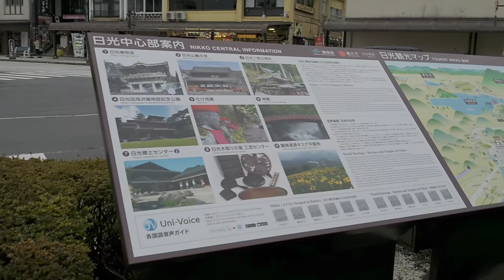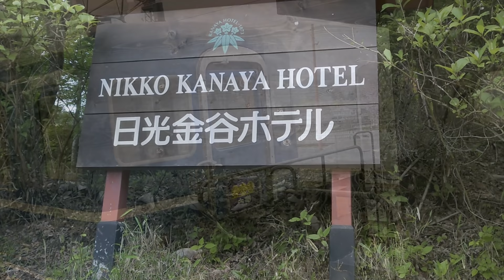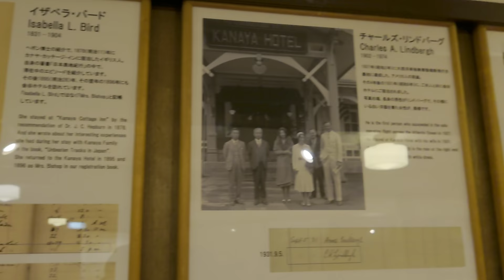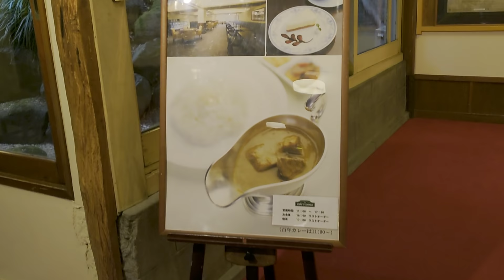Best Thing to do in Nikko, Japan/Kanaya Hotel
Discover true Japan in Nikko. Engage every sense with spectacular temples, shrines and majestic peaks. Nikko is a city located in Tochigi Prefecture. It's a popular destination for Japanese and international tourist. Nikko is best known for its vast and rich nature as well as the many famous sightseeing spots, including historical shrines and temples. Nikko has long been known as a holy place of mountain worship, with many shrines and temples. Among them is Toshogu Shrine, built in the early 17th century during the Edo period, is historically important as the place where shogun that ruled Japan at the time is enshrined. Nikko features diverse landscapes, many uniquely Japanese, with volcanoes, plateaus, lakes and natural hot spring (onsen).  Many people visit the place for its distinctive mystical atmosphere. This one of the most iconic places to visit in the north kanto region, well known for its natural beauty, from verdant forests, rolling hills, raging rivers, streams and beautiful lake. People from all over the work travel to Nikko during the autumn months to see its string foliage,

Be sure to see the Cedar Avenue of Nikko which is world renowned. Its cedar trees  were planted during the early Edo period on the sides of three different roads. With a total length  of 37 kilometers it is recognize d as being the with approximately 12,000 cedars The Cedar Avenue of Nikko is the only example in Japan that designated by the national government as both a special historic site and special natural monument.

The steam locomotive powered train travels to Nikko and Kinugawa areas, both of which are major tourist destination in Japan. This attractive train passes through Kinugawa, one
of the nation's top hot springs resort ares and UNESCO World Heritage site designated Nikko area

Kanaya hotel the oldest western style resort hotel in Japan. A well preserved example of a late Edo period samurai residence. Kanaya Hotel history house has been designated as tangible cultural property of Japan. It also served as an early hotel foreign visitors, opening in 1873 as Kanaya Cottage Inn, with guest includes writer and explorer Isabella Bird. Approximately 400 year old house originally built for samurai warriors. After the Meiji restoration the house was turned into Kanaya Cottage Inn in 1873 exclusively a place for foreigners to stay during their visit to Nikko. Thereafter, the
house was preserved for over 140 years. In 2014 it was registered as nationally designated cultural for and opened to public under the name of Kanaya Hotel History House. In 1893 Zenichiro moved his business to a new locating which is the site of the current Kanaya Hotel. Among this hotel's more notable  guest were Frank Lloyd Write in 1905, Albert Einstein in 1922 and Hellen Keller in 1937. However, it is still possible to visit the original cottage inn and it's garden, which is open as a museum called Kanaya Hotel History House.

Nikko Kanaya Hotel occupies a hill top position over looking the Daiya river and the Shinkyo bridge and has superb views over Nikko's forests and mountains. Absolutely wonderful. Staying at the Kanaya Hotel is like travelling back in time, Claims old-style hotel, rich with history. The location of this hotel is very convenient to all the major attractions in Nikko. The views of the surrounding mountains and scenery are just so amazing. Truly worth a visit.

Thank you all so much for the support. Please your comments and suggestions. I would gladly appreciate it. Godbless!